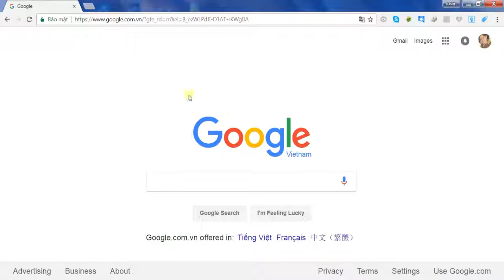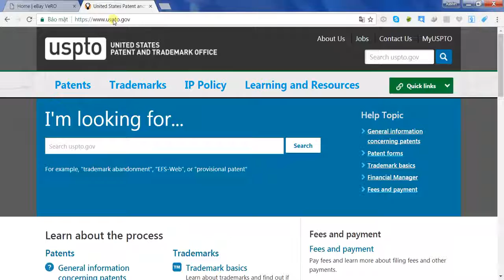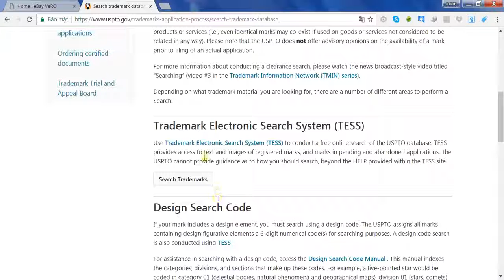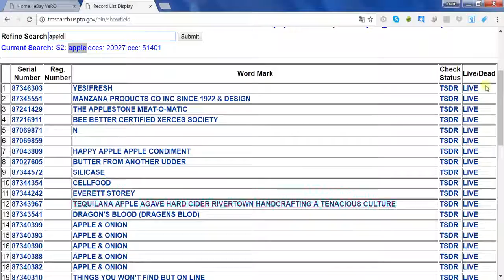BUỒI 2.4 DROPSHIPPING KHÓA HỌC KIẾM TIỀN EBAY, SHOPIFY, AMAZON, BONANZA, LISTIA, ALIEXPRESS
CHÍNH SÁCH GIÁ SIÊU RẺ MỚI NHẤT

cam kết bất kỳ nếu quý khách phát hiện trang web bất kỳ nào rẻ hơn, chúng tôi sẽ bán với giá thấp hơn, đây là chính sách siêu ưu đãi hỗ trợ các bạn làm MMO.

★ Giao dịch bảm bảo qua paypal, ngân lượng, nếu quý khách không hài lòng sản phẩm bên chúng tôi sẽ được hoàn tiền 100%

★ Tất cả các khoá học này đều có giá trị siêu rẻ và full đầy đủ và chi tiết như khoá học thật dưới dạng video, các tut,...Bạn chỉ cần tải về và học trọn đời.

★ Các bạn có quyền lựa chọn nhiều khoá học bất kỳ, mua càng nhiều giá càng giảm

★ Với 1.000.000 VNĐ bạn sẽ sở hữu 30 khoá MMO tiếng việt đầy đủ các lĩnh vực về MMO bất kỳ nào bạn chọn.

★ Với 400.000 VNĐ bạn sẽ sở hữu 7 khoá MMO tiếng việt đầy đủ các lĩnh vực về MMO bất kỳ nào bạn chọn.